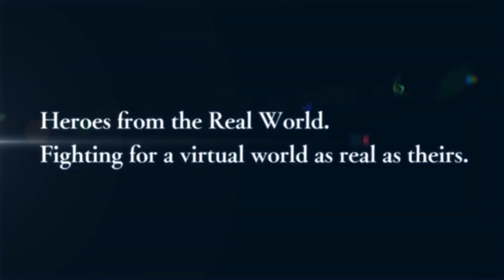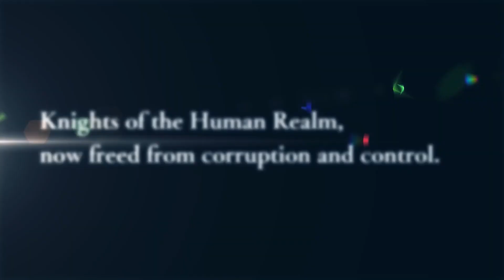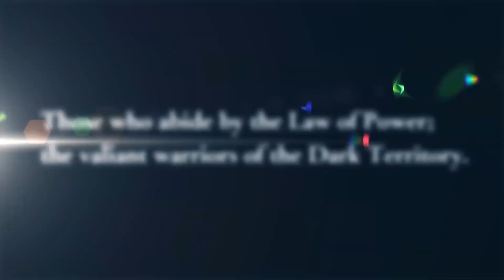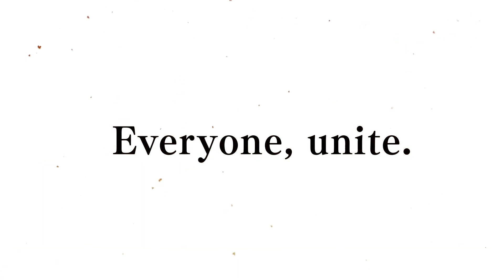Sword Art Online, Last Recollection - Playable Characters Trailer (2023.08.28)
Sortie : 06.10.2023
Plateforme : PS4, PS5, Xbox One, Xbox Series, PC
Dev & Edit : Bandai Namco